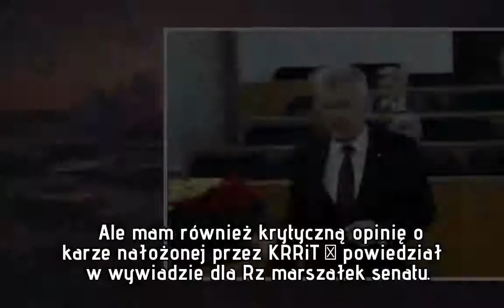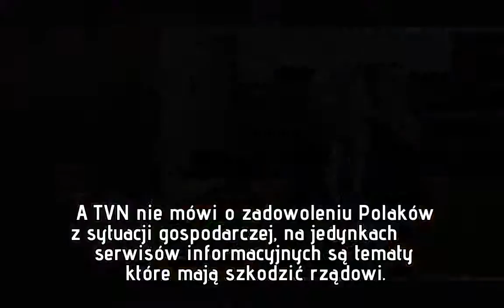Karczewski dla "Rzeczpospolitej": KRRiT nałożyła na TVN niepotrzebną i zbyt wysoką karę